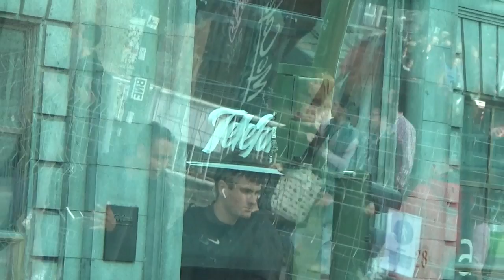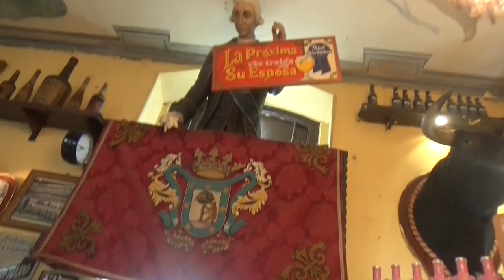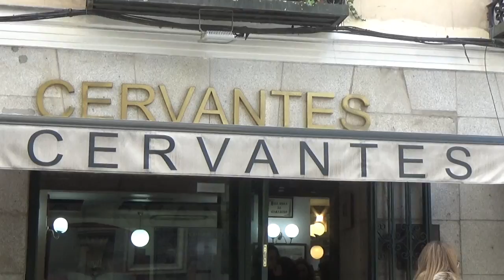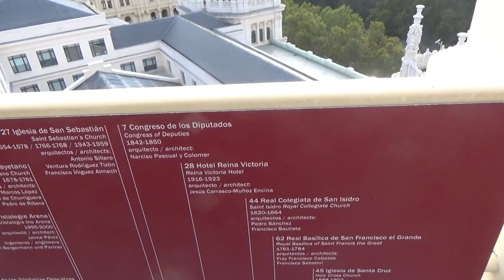2018110401 NCCS Zondag 4 november 2018 Reis met de NCCS naar het Hart van Spanje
Om 09:00 Zijn wij onder begeleiding van Ankie Dobbelman per AVE vanuit Málaga María Zambrano naar Madrid vertrokken. Aankomst op Atocha om 11:50. Daar zijn wij ontvangen door Francis Versteeg en de luxueus uitgevoerde bus van de firma Armuña. Aansluitend ingecheckt bij hotel Mayorazgo. Per bus zijn wij naar de Plaza de Neptuno gebracht en hebben daar in de directe omgeving een tapaslunch genuttigd in de oude taberna Los Gatos. Vervolgens via de Paseo del Prado naar het Palacio de Comunicaciones gewandeld aan de Plaza de Cibeles. Daar zijn wij om klokslag 16:00 uur gearriveerd en per lift naar de achtste etage opgestegen van waaraf wij een schitterend uitzicht hadden op de Plaza de Cibeles, de Paseo del Prado, de Gran Vía, de Calle de Alcalá met de Banco de España en het Instituto Cervantes. In dit videoverslag heb ik abusievelijk vermeld dat het Instituto Cervantes in de steigers staat. Hiervoor mijn excuus. Na dit bezoek zijn wij teruggewandeld naar de Plaza de Neptuno om vandaaruit met onze bus van Armuña met buschauffeur Pablo de panoramische tour te maken over de Avenida de Recoletos, de Plaza de Colón en de Paseo de La Castellana langs de Nuevos Ministerios tot aan het Estadio Santiago Bernabeu. Vandaaruit ‘media vuelta’ terug naar Cibeles en vervolgens langs de Puerta de Alcalá langs het Parque del Buen Retiro tot Atocha. De dag werd afgesloten met een door de NCCS aangeboden apéritief en ‘almuerzo’ in het hotel.

Instituto Cervantes Benelux is als handelsmerk wettig gedeponeerd bij het Benelux Bureau voor de Intellectuele Eigendom onder depotnummer 0508277 in klasse 41: onderwijs, opleidingen en cursussen en is een handelsnaam van de Stichting Cervantes Benelux te Nijmegen, ingeschreven onder nummer 41211928 van de Kamer van Koophandel te Amsterdam (IBAN: NL91INGB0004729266 BIC: INGBNL2A). Instituto Cervantes Limited is registered for England and Wales under Company No. 3300636 at Companies House, Cardiff